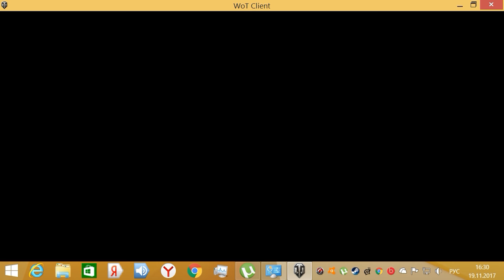World of tanks WOT т-54 обл имба на полном стоке!!!